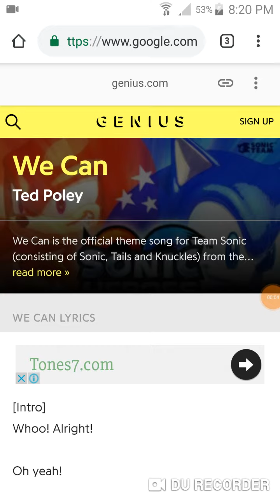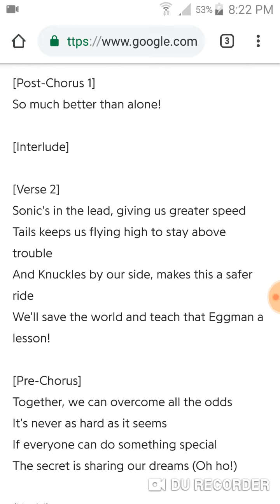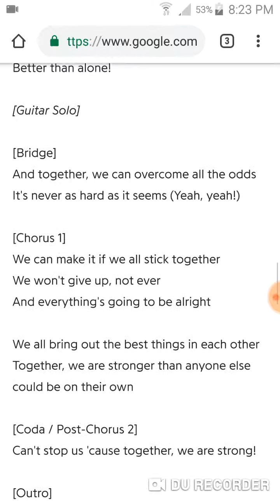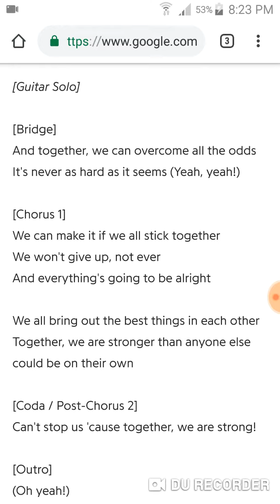🎵 Me Sing's We Can From Sonic Heroes 🎵